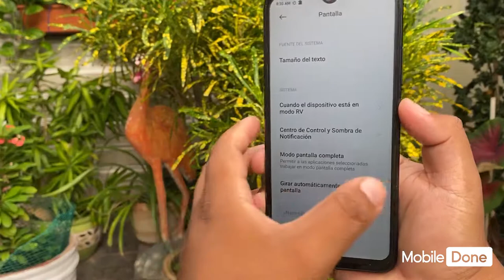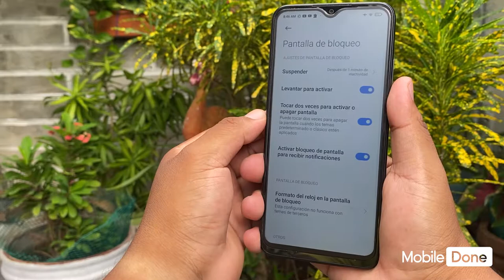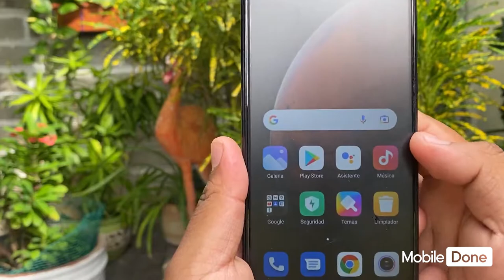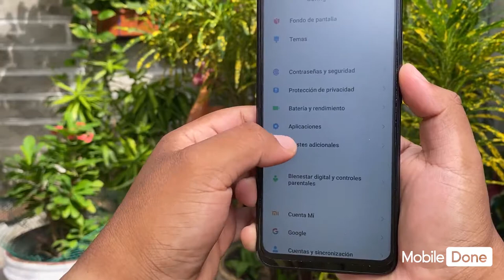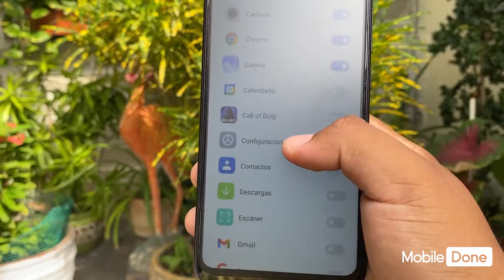5 MAS 1 TRUCOS DE PERSONALIZACION EN XIAOMI!!!